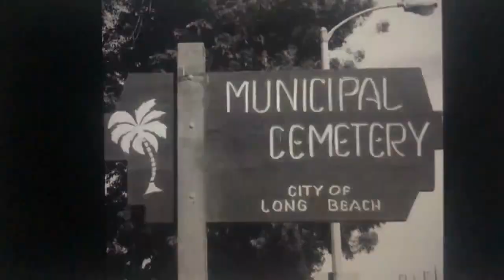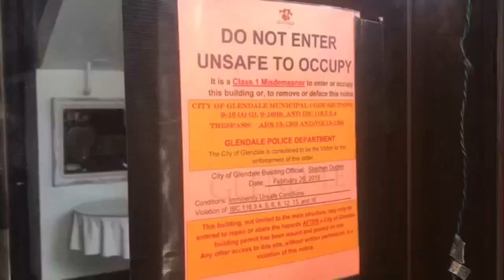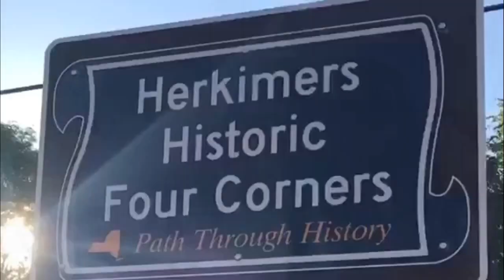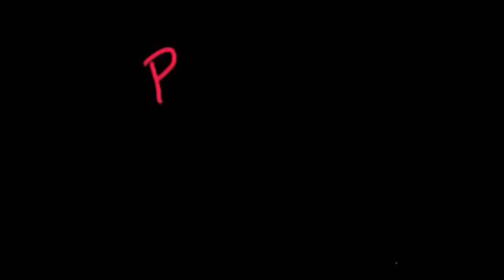Comics On Parole In Hollywood South EP 13 ~ Mark & Lori Evans ~ Karen Rontowski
Paranormal Karen Rontowski